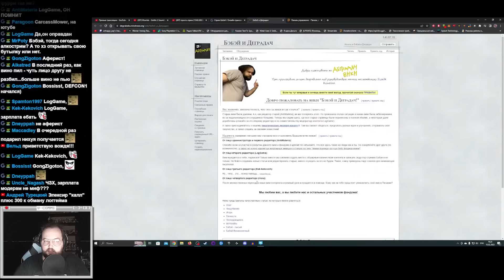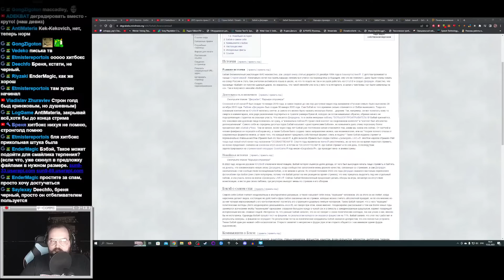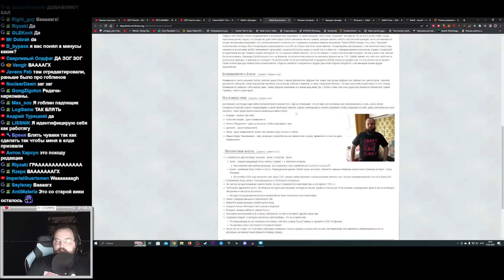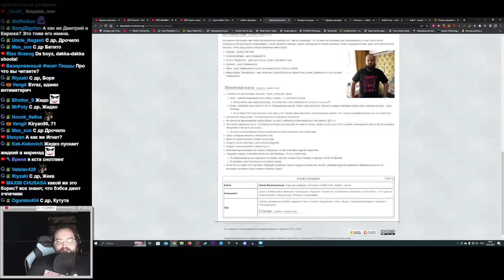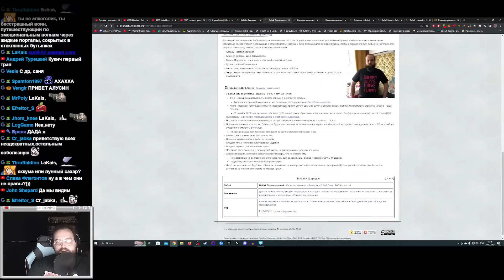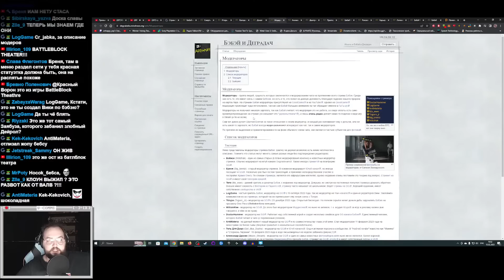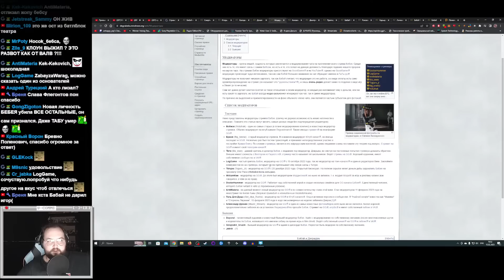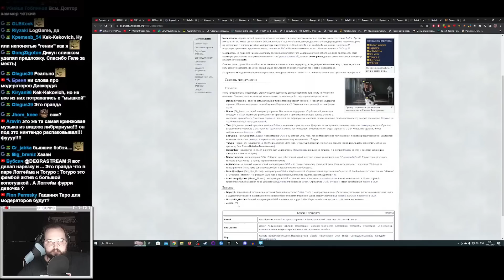Бэбэй читает новую википедию про себя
Старую вики закрыли, но создали новую улучшенную вики, и теперь Бэбэй читает эту вики. А вы можете посмотреть в нарезке, как он это делает.

00:00 - Начало
01:23 - Статья про Бэбэя
11:28 - Карьера стримера
13:07 - Модераторы
(К сожалению в нарезку попало не всё потому что мне лень)